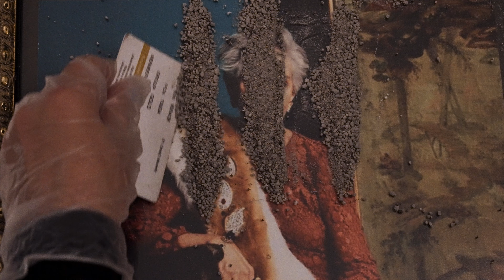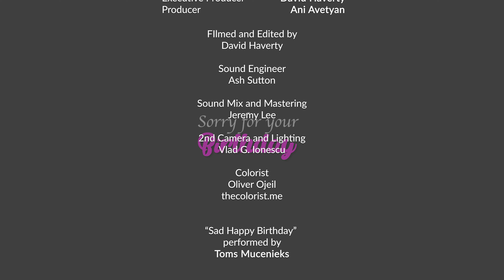SORRY FOR YOUR BIRTHDAY - Short Film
Shot, edited, produced and Asst Directed by David Haverty
IMDB CAST AND CREW CREDITS